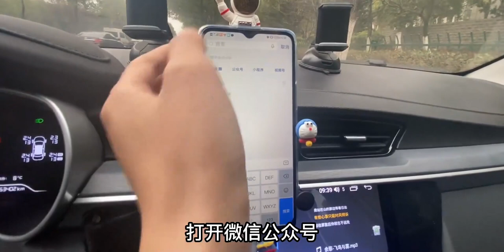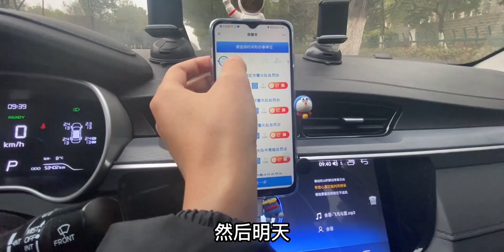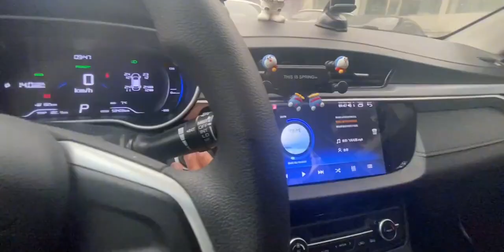租车交通违章如何处理？这个视频详细教你，500块没了，一天白干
日常,生活记录,记录